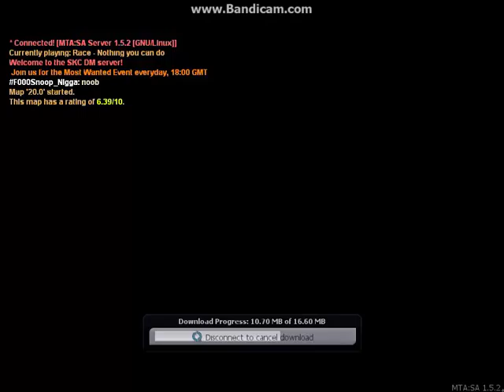MTA #2 Цъкаме Race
В това видео, ние цъкаме МТА и играем състезания.